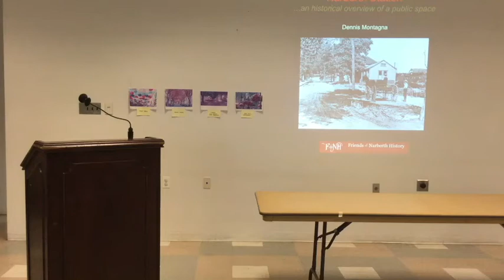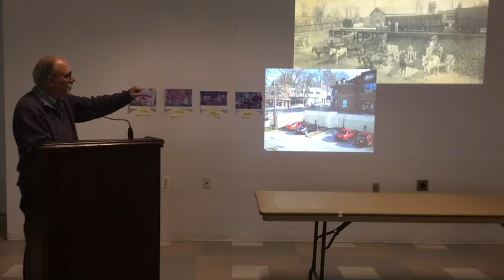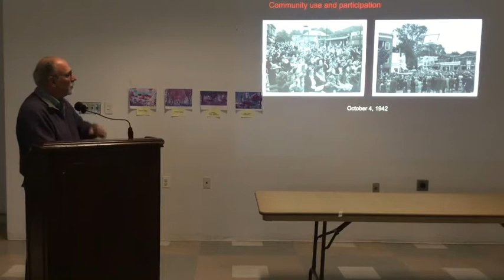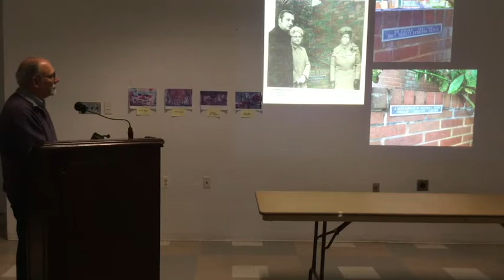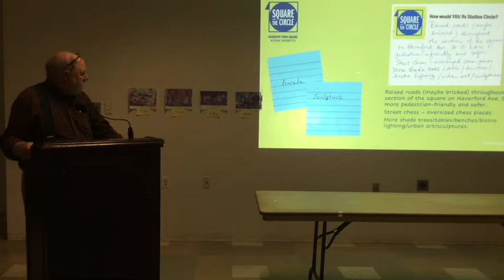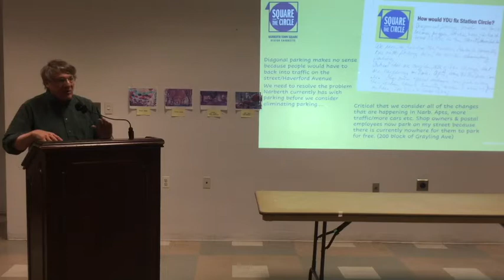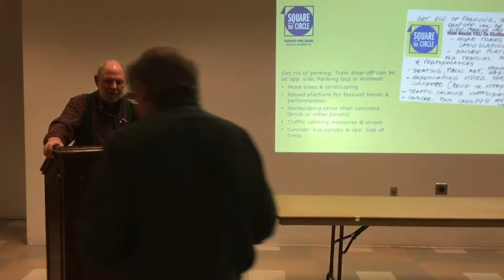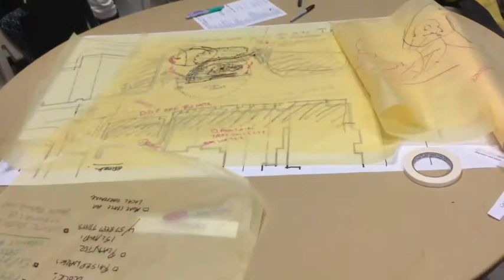"Square the Circle," community design charrette, meeting #2